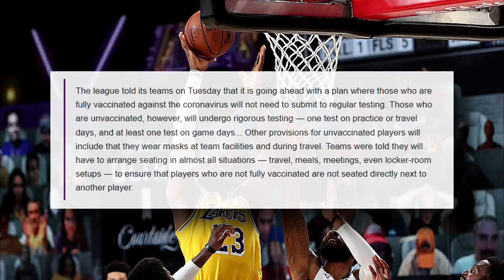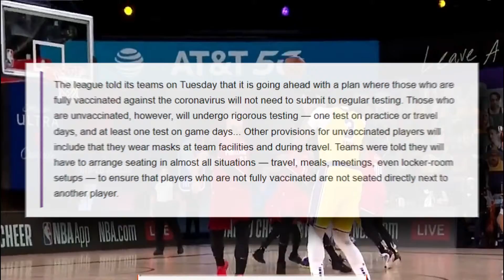The Lakers Updated Players Vaccination Statuses